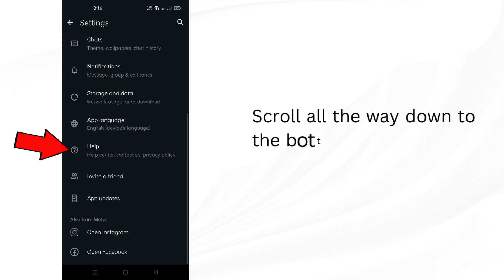How to Remove META AI on WhatsApp in ANDROID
Are you looking for a way to remove META AI on your WhatsApp in an Android phone? This step-by-step tutorial will guide you through the process on how to remove META AI on WhatsApp in an Android phone easily and effectively. We’ll show you all the necessary steps to perform a WhatsApp META AI remove, ensuring that your WhatsApp experience remains smooth and AI-free.

If you’re tired of dealing with META AI on WhatsApp and want to know how to remove META AI on WhatsApp in your Android phone, this video is for you! Follow along with our detailed instructions and say goodbye to unwanted AI features.